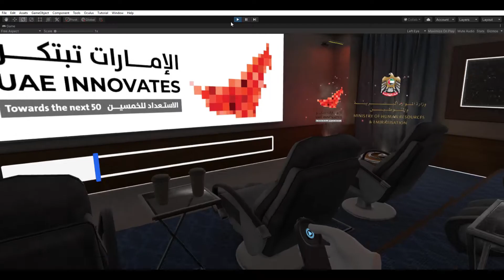Cinema Room showcasing the Achievments of Mohre